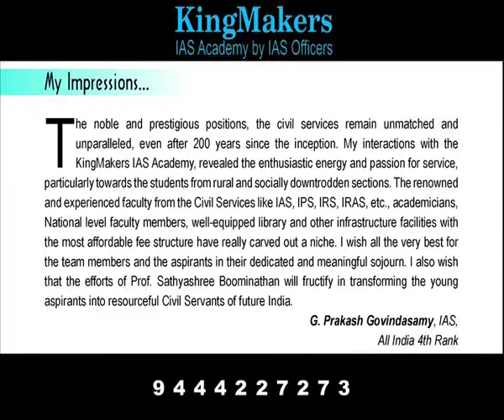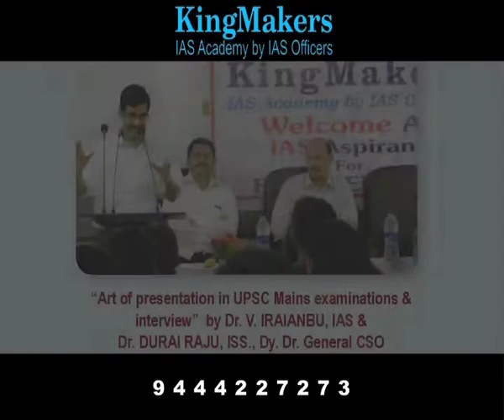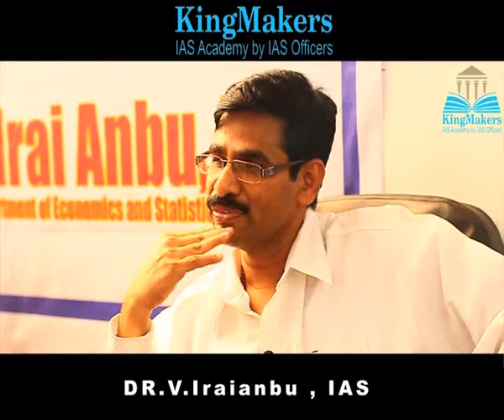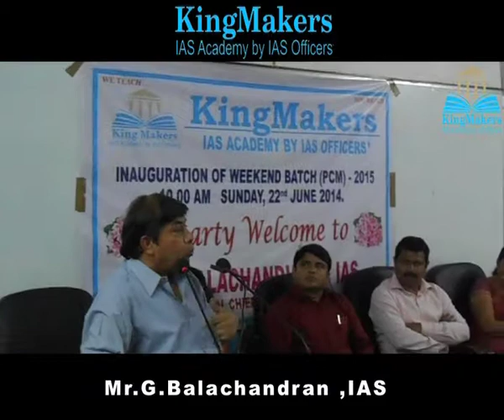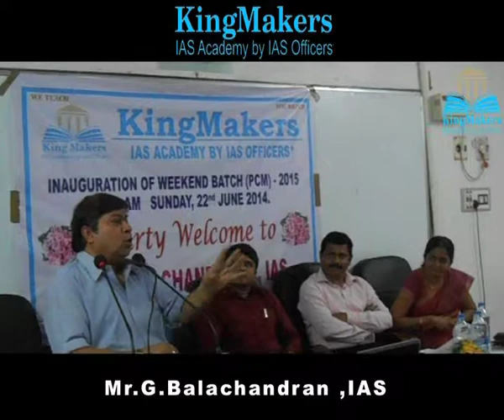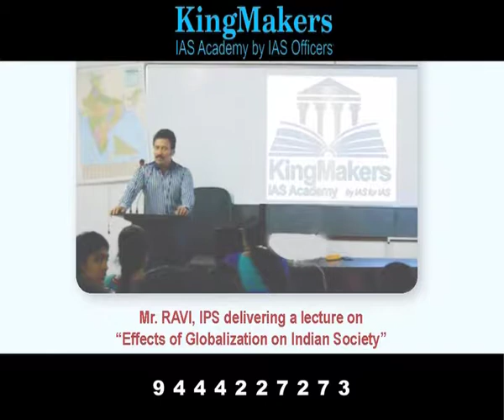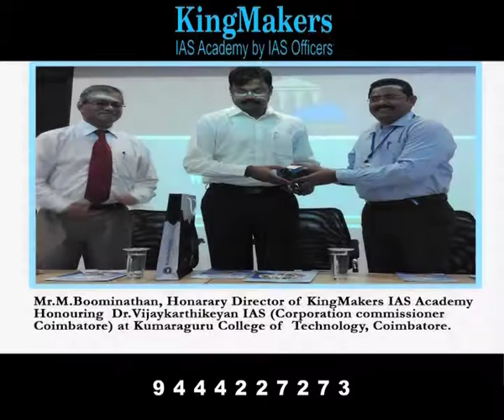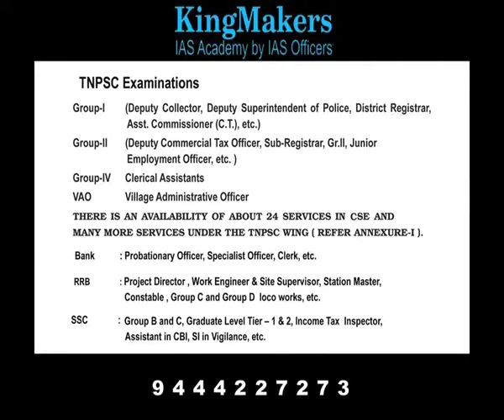IAS Officers Speaks at KingMakers IAS Academy